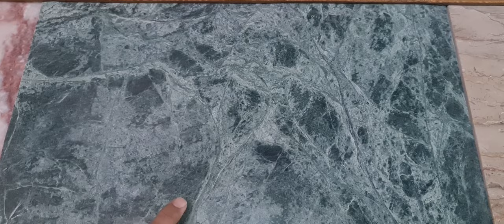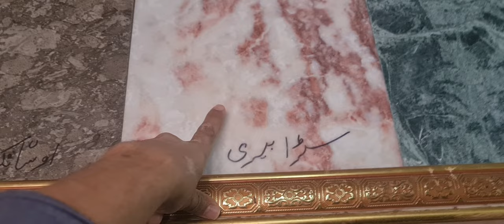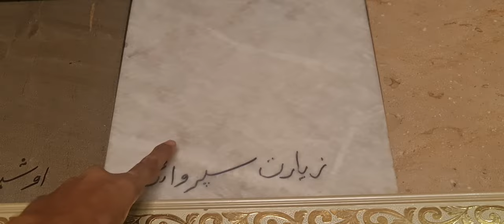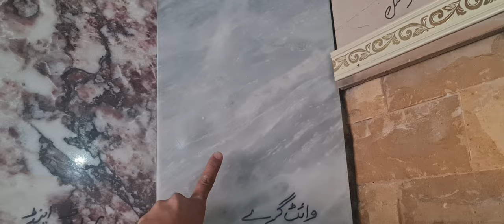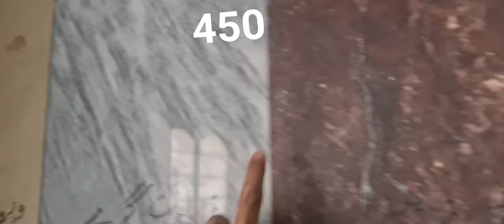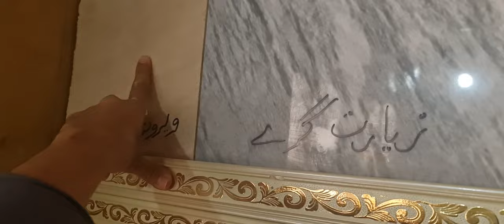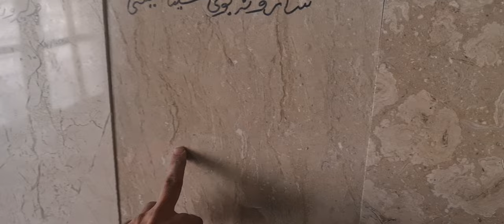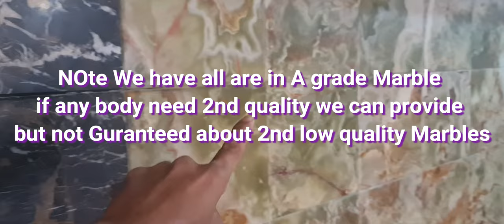Marble New Rate in Pakistan||Pics with video||Technical Marble Industry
Technical Marble Industery Karachi Manghopir new updated Marble Industery rate 2022

Wholesale and Retail Prices are Available..

Marble New Rate 2022 in Pakistan||Pics with video||Technical Marble Industery

Dear viewers it's an Only Chanel in Pakistan is base on all types of Marbles and Granite all Quality and all Designs.